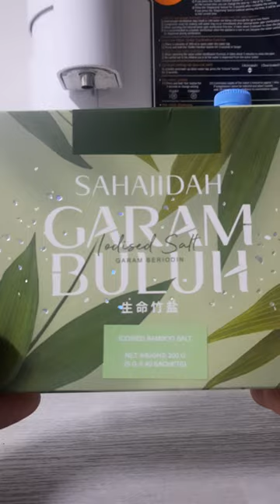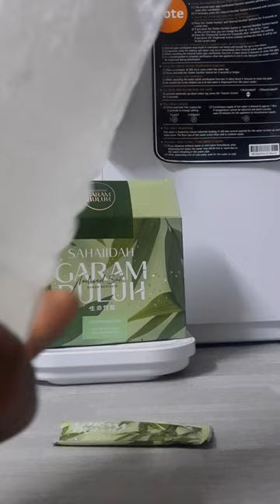Jom minum Garam Buluh